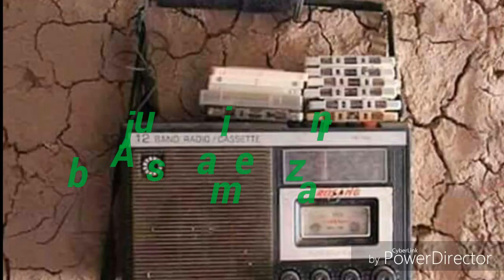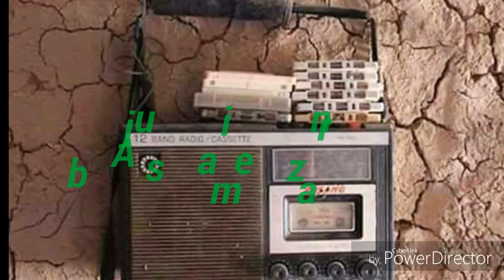امین آواز غزل